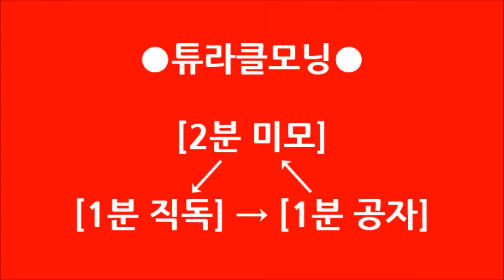[1분 직독직해] 088 measure for N l stare at +α '보다' 동사들의 뉘앙스